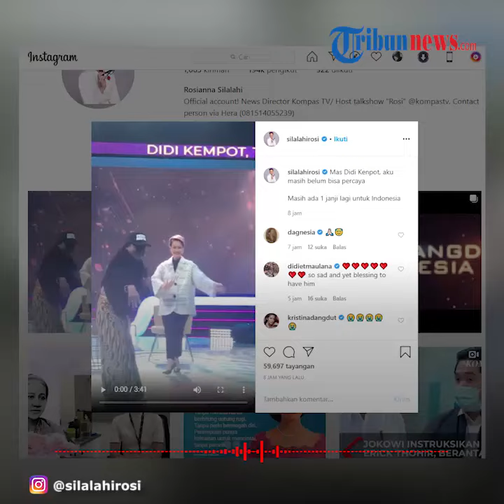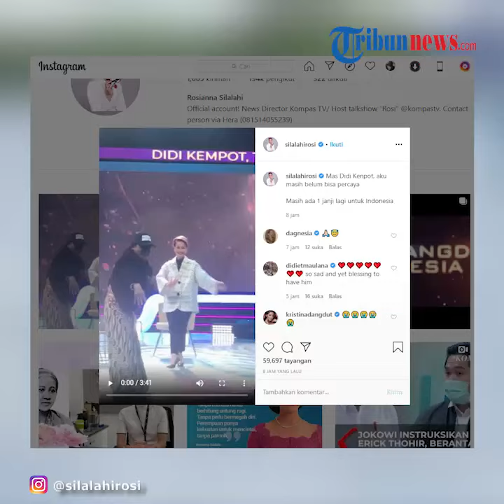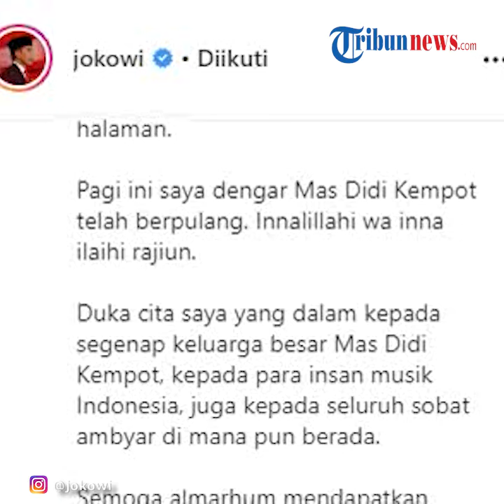Sukses Galang Donasi hingga Rp5,3 Miliar serta Imbau Warga Jangan Mudik, Didi Kempot Dipuji Jokowi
TRIBUN-VIDEO.COM - Penyanyi campursari Didi Kempot, sebelum menghembuskan napas terakhirnya, ia sempat sukses mengumpulkan donasi hingga Rp5,3 miliar.

Dari konser amal itu, Didi Kempot juga mengimbau masyarakat agar tidak mudik di tengah pandemi Virus Corona ini.

Hal tersebut langsung mendapat pujian dari orang nomor satu Indonesia, Presiden Joko Widodo.

Dikutip dari Tribun Seleb, melalui siaran KompasTV pada Minggu (11/4/2020), dalam acara tersebut, Joko Widodo sempat mengucapkan apresiasinya melalui sambungan telepon.

Presenter yang kala itu memandu acara tersebut, Rosiana Silalahi, saat itu menghubungi Presiden Indonesia.

Rosi saat itu menjelaskan kepada Jokowi tentang awal mula diadakannya Konser Amal dari Rumah ini.

Rosi mengatakan bahwa hal itu merupakan inisiatif dari seorang Didi Kempot yang ingin menggunakan kapasitasnya, mengatakan kepada Sobat Ambyar untuk tidak mudik terlebih dahulu.

Lebih lanjut, Rosi menjelaskan bahwa konser ini didedikasikan untuk amal.

Menanggapi hal tersebut, Jokowi memuji tindakan Didi Kempot dan mendukung imbauan agar masyarakat tidak mudik.

Jokowi juga mengatakan bahwa di saat pandemi seperti ini, semua masyarakat harusnya mengedepankan kebersamaan.

Pada akhir pembicaraan, Jokowi mengucapkan terimakasih pada Didi Kempot yang sudah memprakarsai acara tersebut.

Ia juga menyebutkan bahwa program yang dilaksanakan tersebut sudah sesuai dengan imbauan dari pemerintah karena masyarakat bisa tetap menontonnya di rumah masing-masing.

Kini, nama Didi Kempot akan dikenang sebagai The Godfather of Broken Heart dan karyanya akan selalu dikenang masyarakat luas.

(Tribun-Video.com/Anya Maharani)

Artikel ini telah tayang di Tribunnews.com dengan judul Sukses Galang Donasi Rp 5,3 M Hingga Minta Warga Tak Mudik, Konser Amal Didi Kempot Dipuji Jokowi,